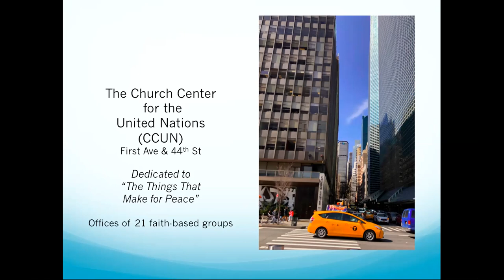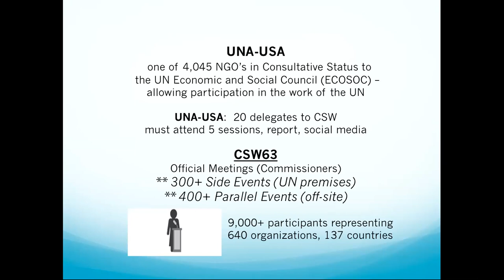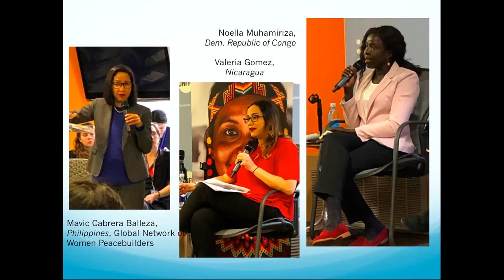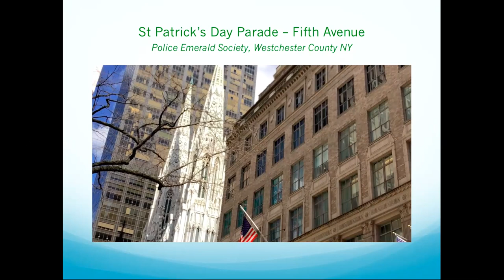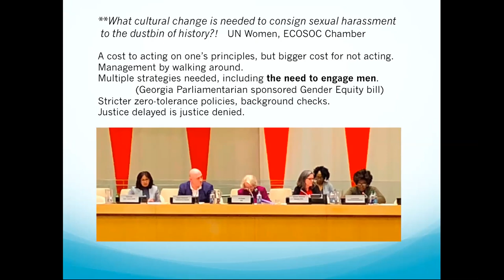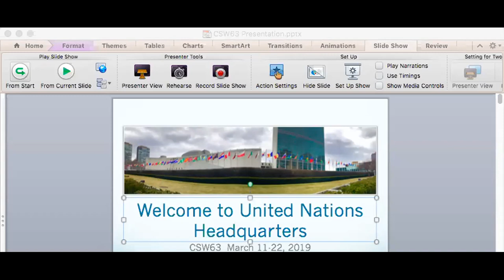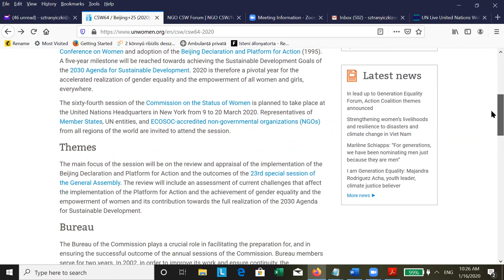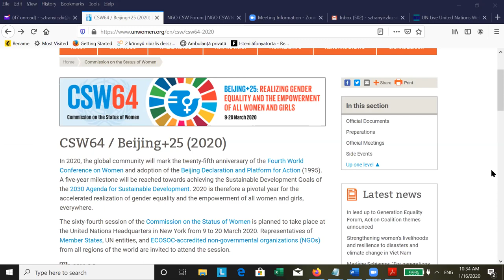U*U Women in Action at the United Nations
In preparation and preview for IWC's participation in the 64th Session of the UN Commission on the Status of Women (CSW64), IWC outreach coordinator Julie Steinbach reports on IWC's engagement at CSW63 (March 2019). Watch this video to get a feel and sense of what it's like to be at the UN with 9,000+ women from 137 countries!